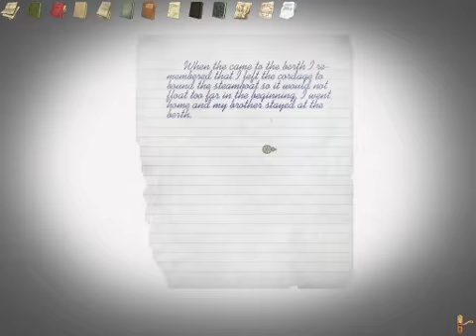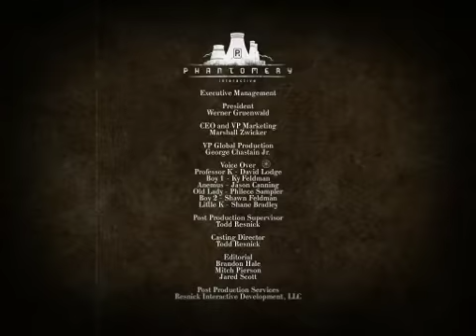OUTCRY AKA (Sublustrum) ENDING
OUTCRY  AKA (Sublustrum) ENDING movie